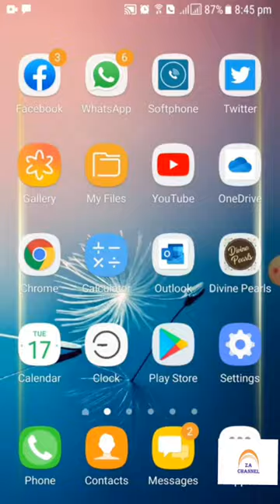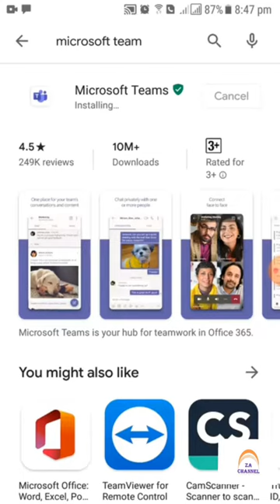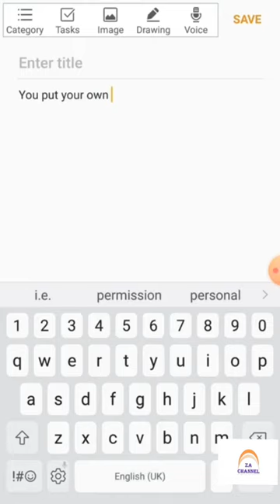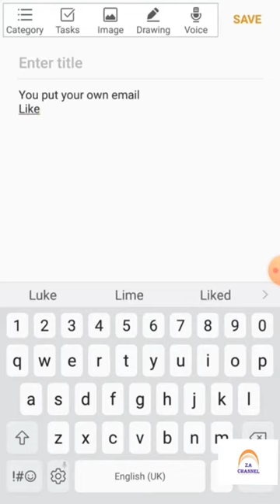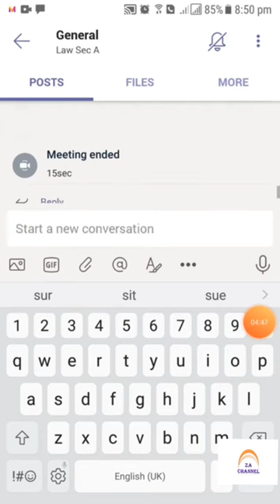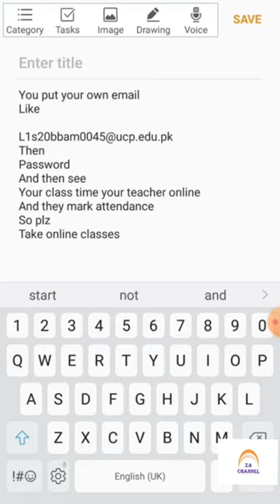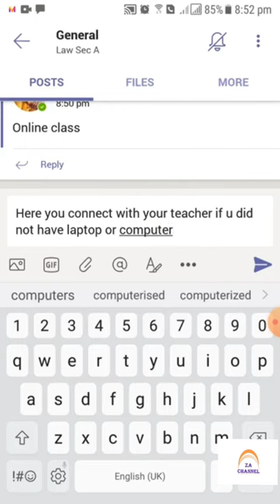How to install and use Microsoft Teams step by step in Mobile,